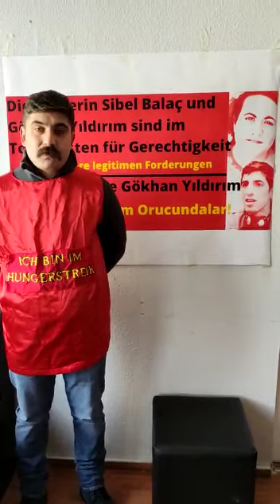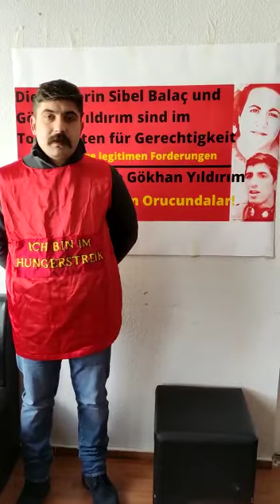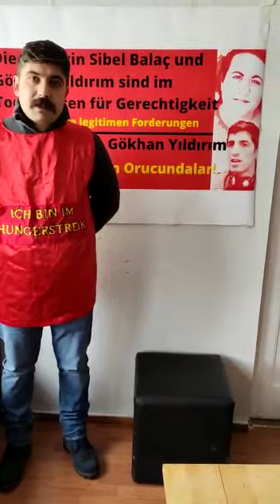Almanya’da Ölüm Orucu Direnişine Destek Açlık Grevi: 11. Gün Videosu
Sibel Balaç ve Gökhan Yıldırım için başlattığım 30 günlük destek açlık grevimin 11. gününe ilişkin videoyu paylaşıyorum. Dün ne yaptık ne sonuçlar aldık, bugün neler yapacağız sorularını cevaplıyorum.

Sibel Balaç ve Gökhan Yıldırım'ın sesi soluğu olmaya devam edeceğiz!
Almanya Destek Açlık Grevi